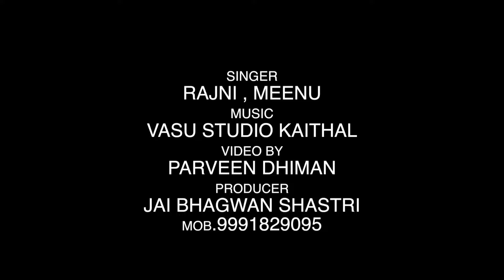Sanskrit Welcome Song Written | महामहनीय मेधाविन् संस्कृत स्वागत गीत लिखित | Mahamahaniya Medhawin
sanskrit welcome song written | संस्कृत स्वागत गीत लिखित | JM SHASTRI BIRLA
Mahamahaniya Medhawin twadiyam swagatan kurmah

JM SHASTRI BIRLA
SANSKRIT SONGS
SCHOOL SONGS

      * गीतम् *
महामहनीय मेधाविन् , त्वदीयं स्वागतं कुर्मः।
गुरो ! गीर्वाणभाषायां, त्वदीयं स्वागतं कुर्मः।।

दिनं नो धन्यतममेतत् , इयं मङ्गलमयी वेला।
वयं यद् बालका एते , त्वदीयं स्वागतं कुर्मः।।

न काचिद् भावनाभक्तिः , न काचित् साधनाशक्तिः।
परं श्रद्धासुमाञ्जलिभिः , त्वदीयं स्वागतं कुर्मः।।

किमधिकं ब्रूमहे श्रीमन् , निवेदनमेतदेवैकम् ।
न बाला विस्मृतिं नेयाः , त्वदीयं स्वागतं कुर्मः।।

न धूपं दीपनैवेद्यं न किञ्चिद् भक्तिसाहित्यम्
न पुष्पं चन्दनं श्रीमन् त्वदीयं स्वागतं कुर्मः ।

                         हिंदी अनुवाद
हे महान (बड़ी) महिमा वाले बुद्धिमान! हम आपका स्वागत करते हैं|
हे गुरु जी ! देवभाषा संस्कृत में हम आपका स्वागत करते हैं |
1.
यह दिन हमारे लिए धन्य है और समय भी कल्याणकारी है|
हम जो ( छोटे-छोटे ) बालक हैं, आपका स्वागत करते हैं |
2.
हमारे अंदर कोई भावना भक्ति नहीं है न ही साधना शक्ति है परंतु फिर भी श्रद्धा के फूलों की अंजलि से तुम्हारा स्वागत करते हैं |
3.
श्रीमान जी,ज्यादा क्या कहें हमारा एक ही निवेदन है कि इन बच्चों को भूल मत जाना हम आपका स्वागत करते हैं |
4.
हमारे पास धूप दीप या पूजा सामग्री नहीं है न ही कोई भक्ति का साहित्य है| श्रीमान जी न ही फूल और चंदन है फिर भी हम आपका स्वागत करते हैं